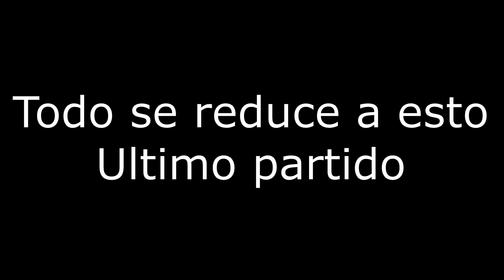Pueden dos Noobs ganar una temporada en Rocket League?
Esta es la segunda parte de nuestra temporada en Rocket League
Esperamos que lo disfruten bastante. Peace!!